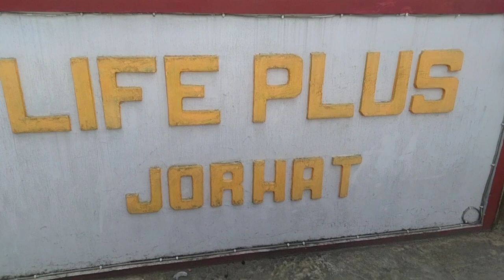Jorhat last day national championship game I miss you all of you